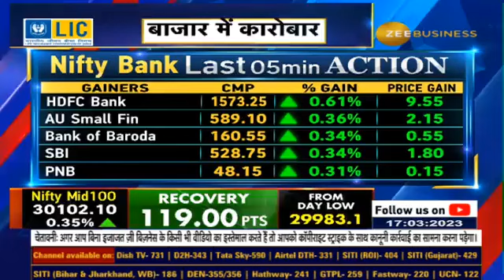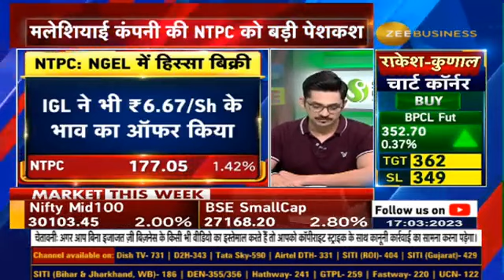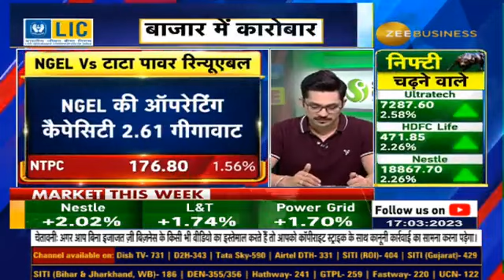Malaysia's Petronas offers $460 million for stake in India's NTPC's green arm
NTPC को GreenEnergy यूनिट में हिस्सा बिक्री के लिए अच्छा रिस्पॉन्स

मलेशियाई कंपनी की NTPC को बड़ी पेशकश

NGEL में हिस्सा खरीदेगी पेट्रोनास

दो भारतीय कंपनियों ने भी लगाई बोली

जानिए पूरी डिटेल्स आशीष चतुर्वेदी से...